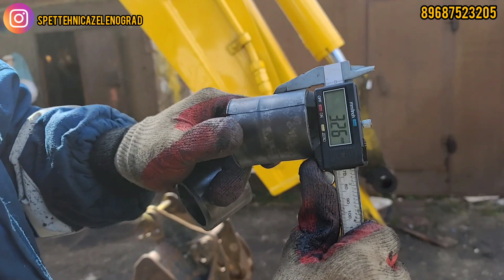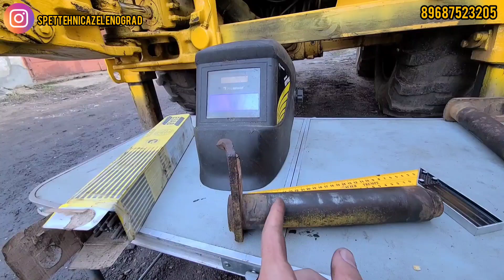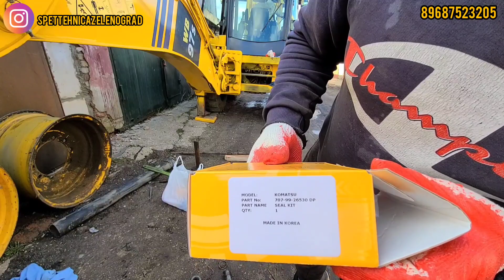Детские втулки на камацу 👍👎